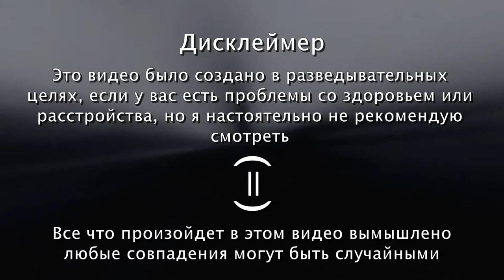Троллж омори Конец Глава 3-4 Перевод от Псэнкос / grbr2006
❗ATTENTION :
Просто рофл видос не воспринимайте все всерьез